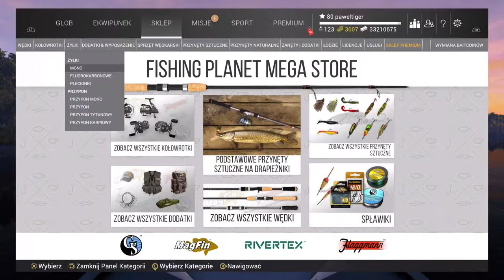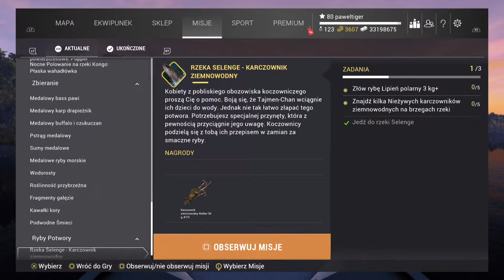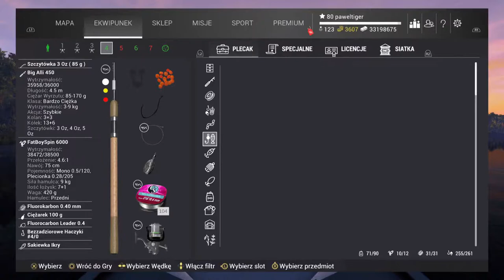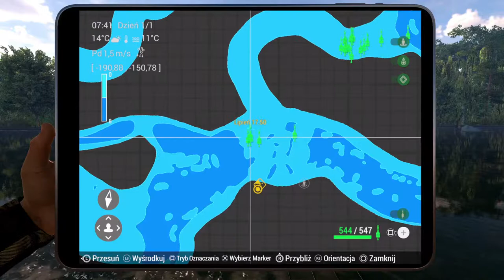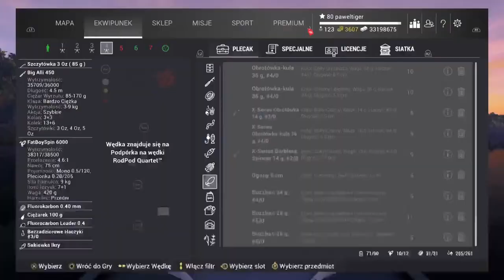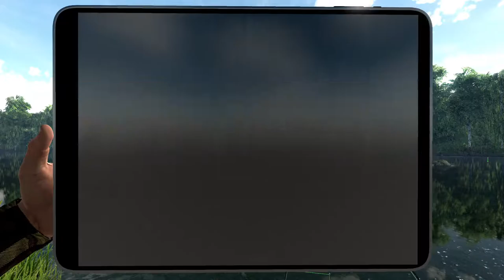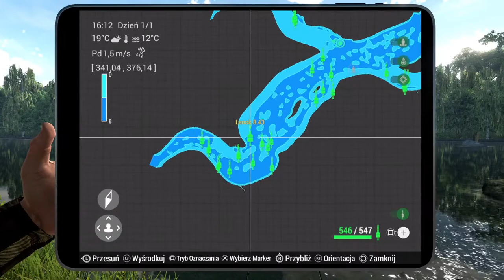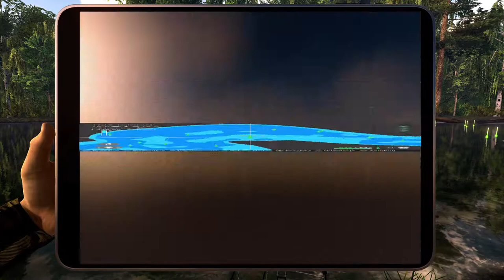Fishing Planet (PS5) #858 : Rzeka Selenge - Nowa Ryba Potwór 🦈 / Misja : Tajmen - Chan 🦈🐟🐟🙂🙂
Link Do Discorda Witam Serdecznie.Zachęcam Do Zostawienia Łapki w Górę👍Nowe Osoby Do Subskrypcji Kanału♦️Pozdrawiam i Dziękuję :)